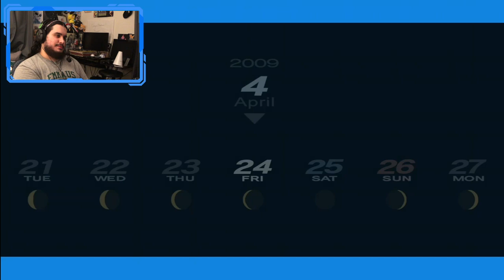Runnin n Shoppin! Ft. Miyamoto (BBC Plays: P3P)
Welcome to part six of me playing Persona 3 Portable! More games to come in the future!